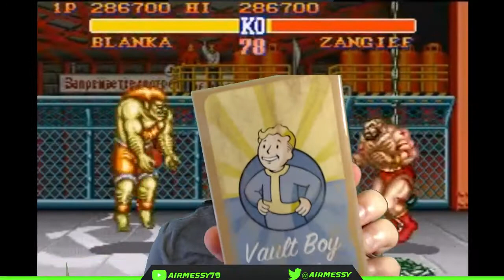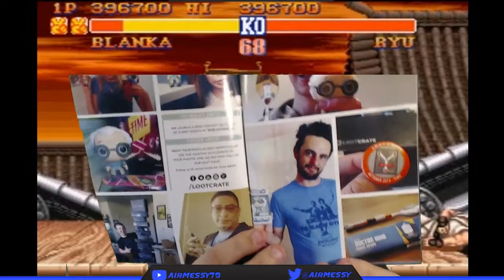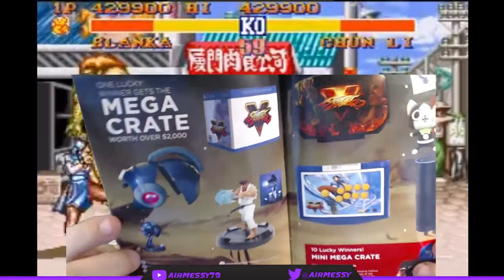Lootcrate November 2015. Fight!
Random green screen issues. Not a great create but still some awesome stuff in it